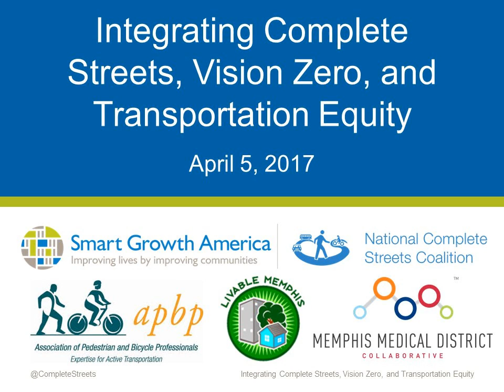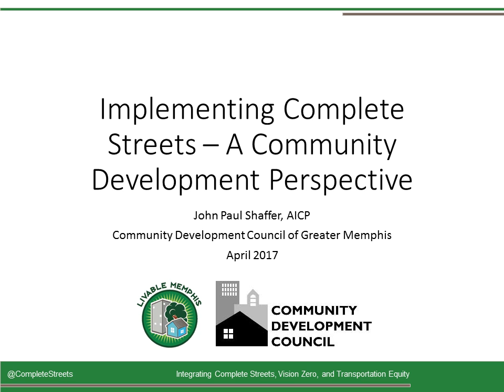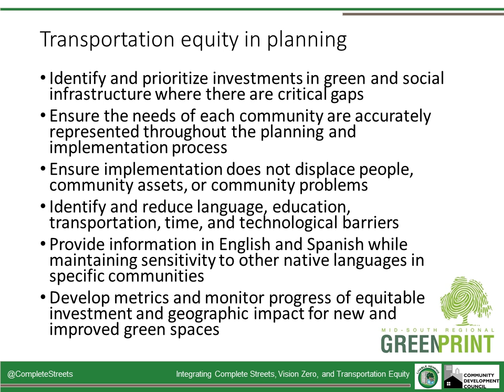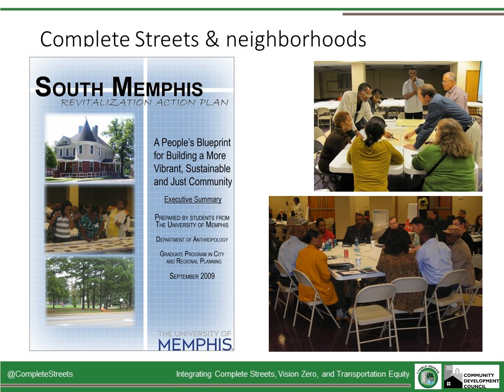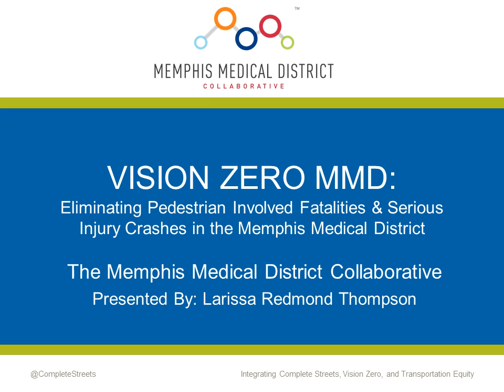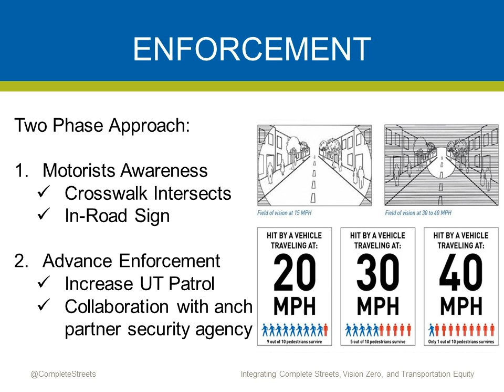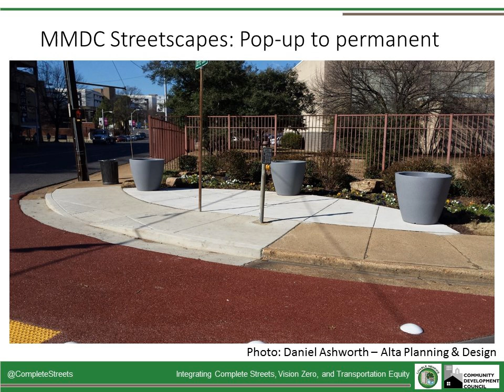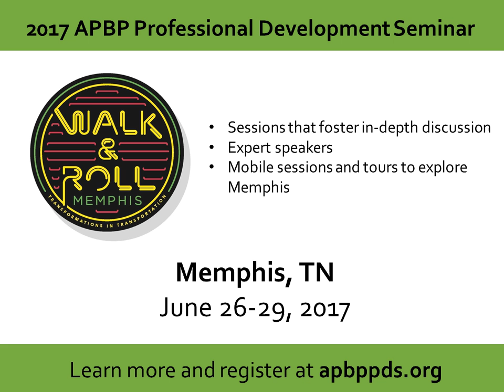Integrating Complete Streets, Vision Zero, and Transportation Equity webinar